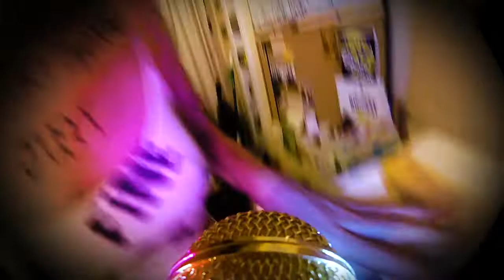BROKEN BABY // "Royal Pigs" // **OFFICIAL BABY VIDEO**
"Royal Pigs"
by Broken Baby

LYRICS
Brother said brother said brother said brother said
Your sister said
Sister said
Momma said
Momma said
Your father said
Father said Father said Father said

Everything’s just fine

Hey you
I’m trying to stand in my place
I’m feeling out of my face
What can I do with that man
Or is it part of the plan

Get pushed into the sink
Brush my hair back wet
Smile for the camera
They get the lights set
Why do I smile for the camera
Don’t they know I’m dead
Everything is just fine

Hey you
But I’m running out of space

CH:
We just keep falling out
And breaking in
What’s it all matter now
To these Royal Pigs
From broke to bleed
On a paper cross
This is my body

Tired of the waiting
Running out in the street
The gravel road’s burning
Got blisters on my feet
Why am I smiling for the camera
Don’t you know I’m free
Everything’s just fine

CHORUS

I’m a hole
Not a human
I’m a hole
I’m a prison
I’m a hole
Come on in
I’m a hole